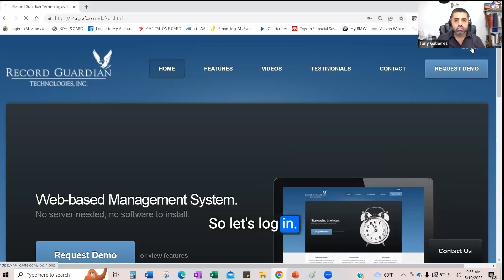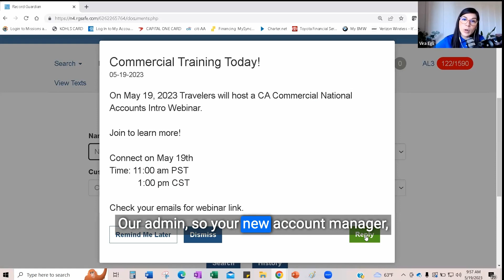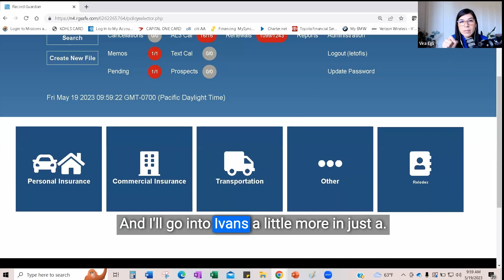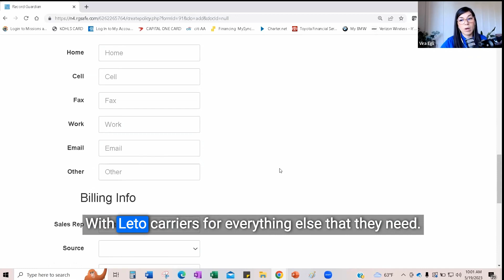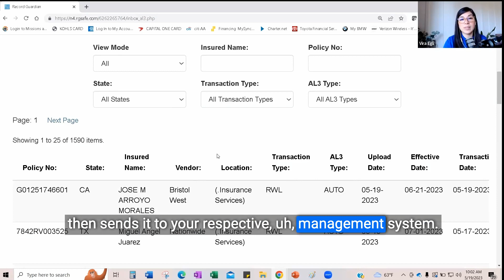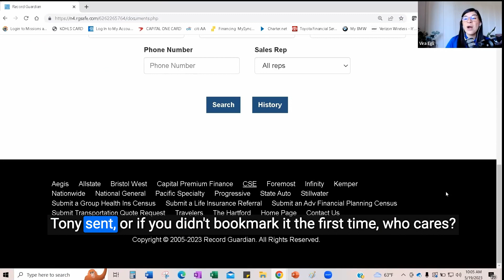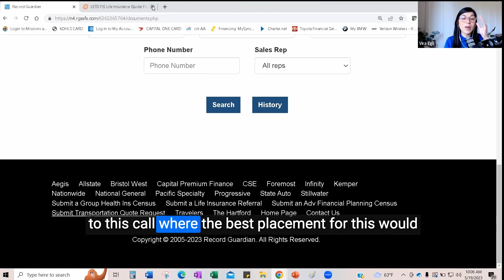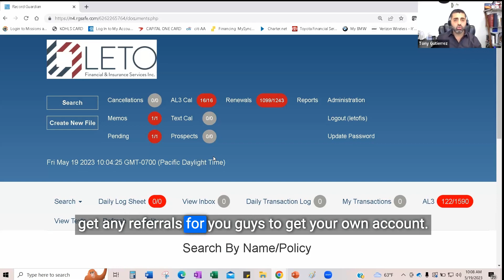Insurance & Technology a partnership built to last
Managing an agency with multiple sources of revenue requires a special structure.
This is why Leto Financial & Record Guardian have joined in a strategic partnership making Record Guardian Technologies the Agency HUB for all of our partner agents.
Learn about the changes RGT has implemented to make your agency operations more efficiently